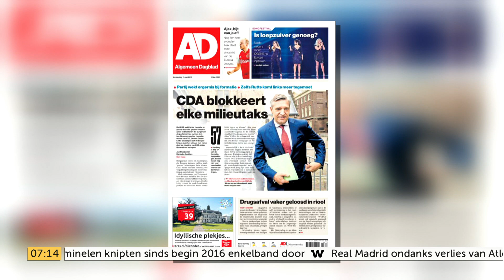Bom Buma onder formatie?